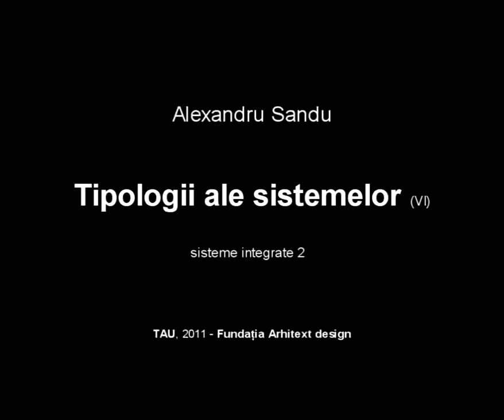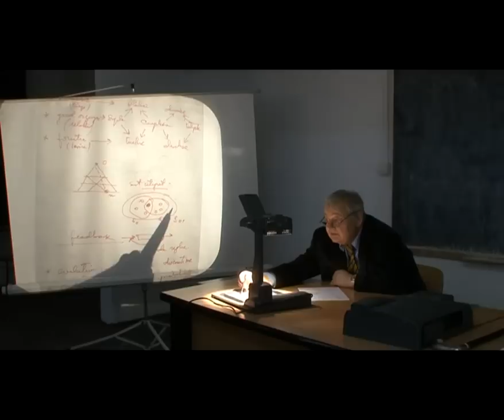Tipologii ale sistemelor 6 - sisteme integrate 2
Fundatia Arhitext design continua proiectul de popularizare a informatiei de arhitectura si urbanism: TAU - Terminologie de Arhitectura si Urbanism. In cadrul unor scurte materiale video, o serie de specialisti explica concepte utile pentru intelegerea domeniului.